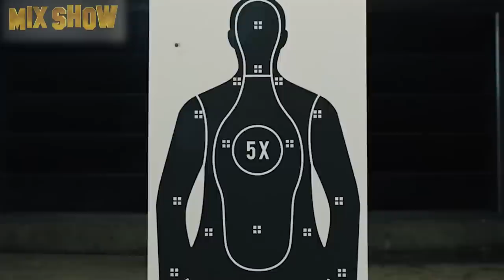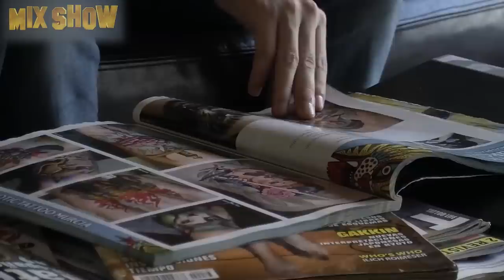James Bond | How Daniel Craig lives and how much he earns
Daniel Craig is a British theater and film actor who became world famous after the role of James Bond. His Bond chapter is over, and as Daniel says, he leaves this role in a better state than it was when he got it. But besides Agent 007, Craig has many other roles.